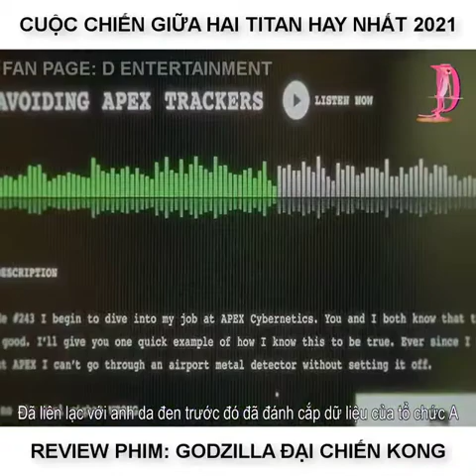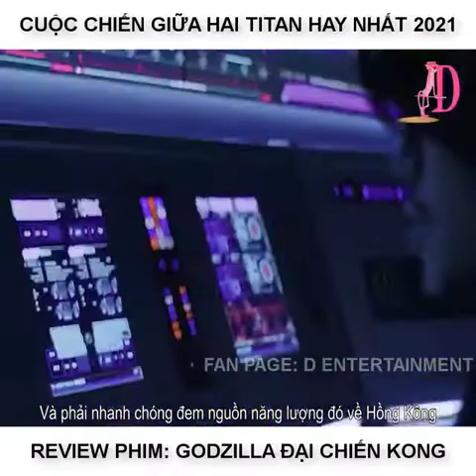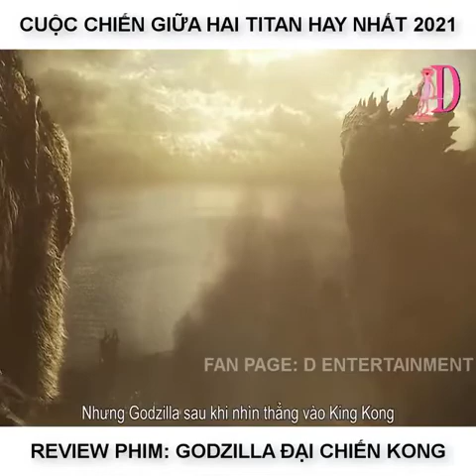Review Phim: Godzilla Đại Chiến Kong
Sau trận giao chiến giữa các Titan trong Godzilla: King of the Monsters, thế giới đã vắng bóng các loài vật to lớn trong một vài năm. Ngày nọ. Godzilla bất ngờ xuất hiện và tấn công công ty APEX tại Florida, Mỹ. Nhiều người tỏ ra lo sợ và hoài nghi về việc loài người có thể chung sống hoà bình với các Titan. Lúc đó, Madison Russell (Millie Bobby Brown) cho rằng APEX là nguyên nhân chính dẫn tới sự tức giận của Godzilla.